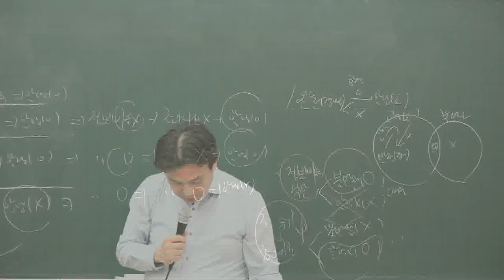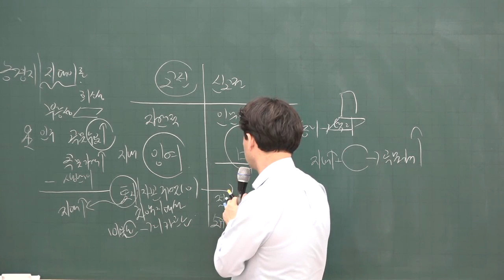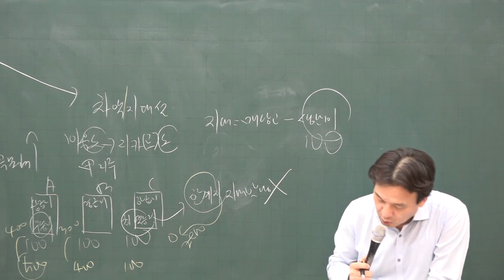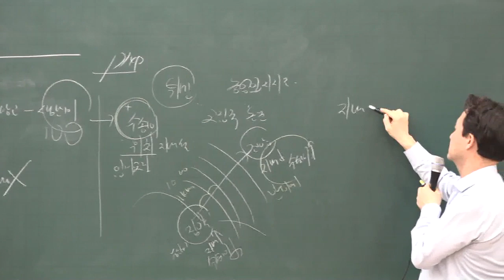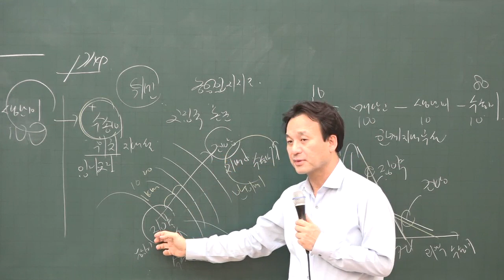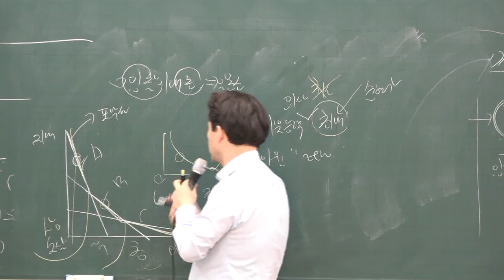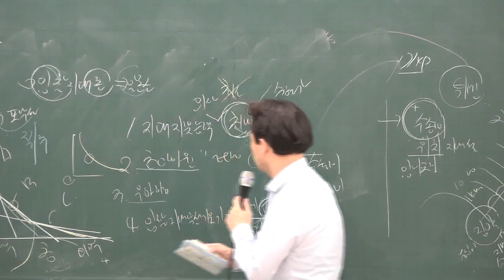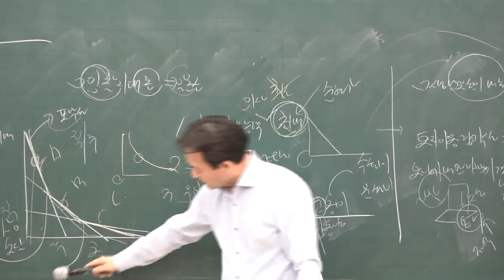[공전무] 2020년 공인중개사 부동산학개론 집중이론 입지 및 공간구조론 1-11